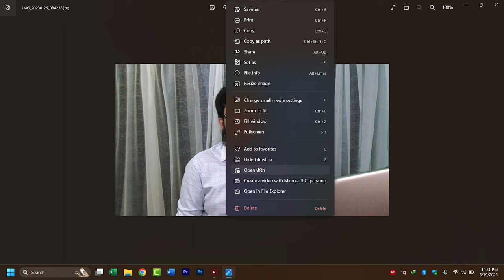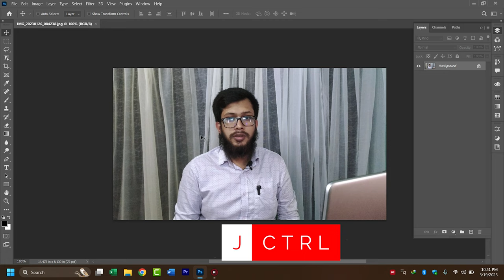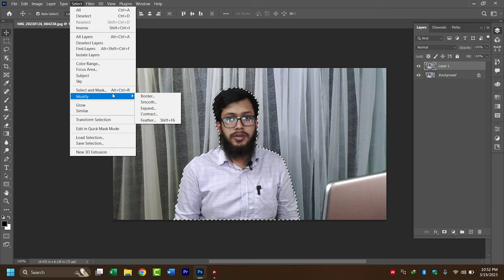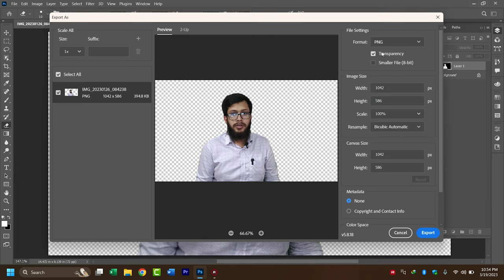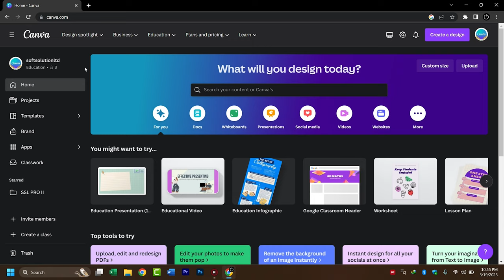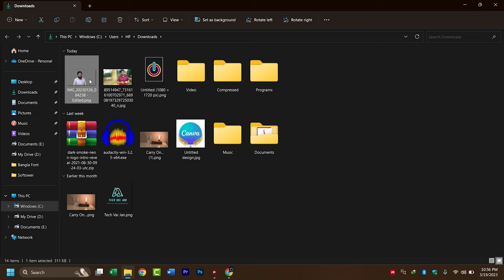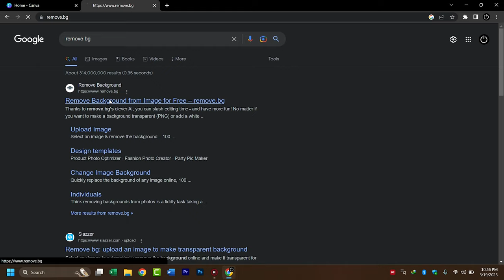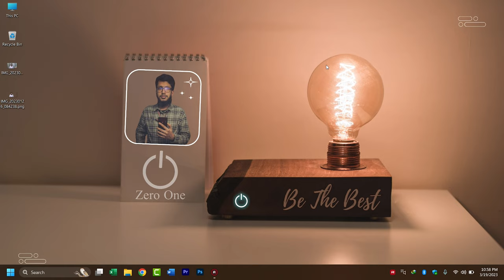ব্যাকগ্রাউন্ড রিমুভ এর নিনজা টেকনিক | Ninja Technique Revealed Say Goodbye to Photo BG in 5 Minutes!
🔗 Channel:    /@ZeroOne.M